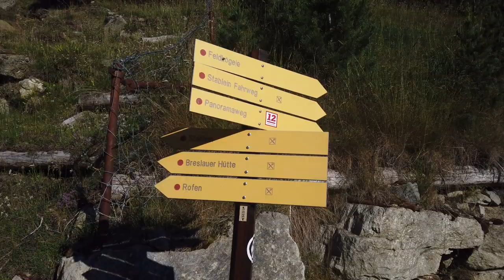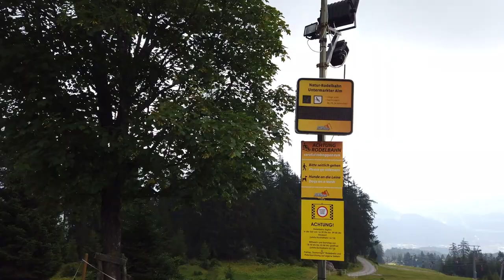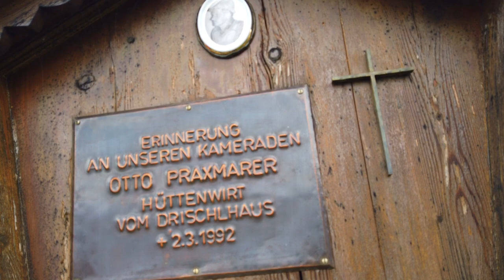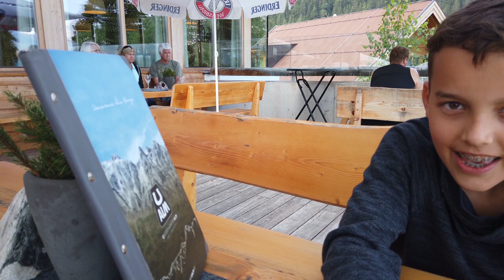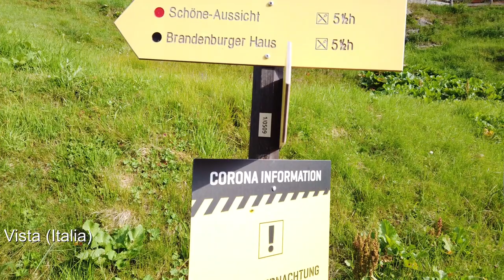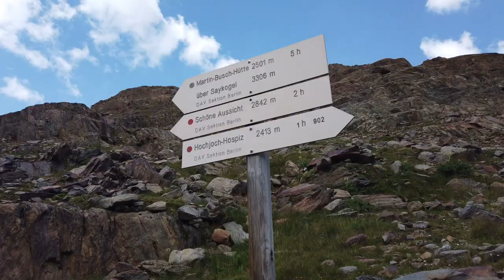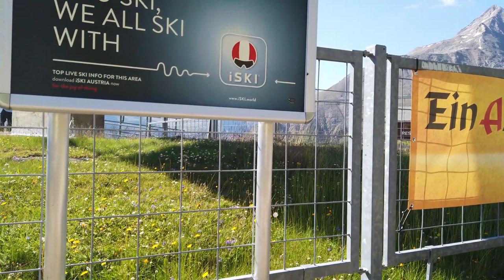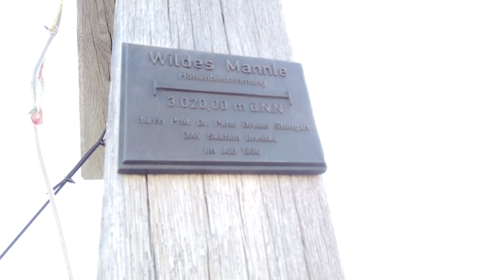Vent 2020 - Wandern in den Ötztaler / Pitztaler Alpen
Ein Wanderurlaub mit zwei meiner Jungs in den Ötztaler / Pitztaler Alpen - Breslauer Hütte - Untermarkter Alm - Drischlhaus - Muttekopfhütte - Alpincoaster - Schöne Aussicht / Bella Vista - Wildes Mannle